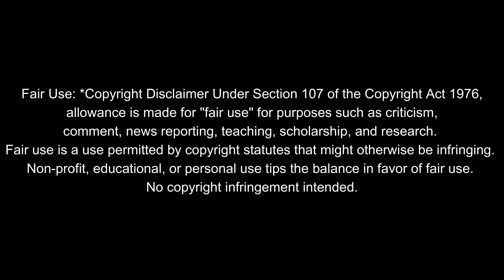*Sonic Prime: Episode 5* ends in a sweet resolve! || First-Time Reaction/Commentary